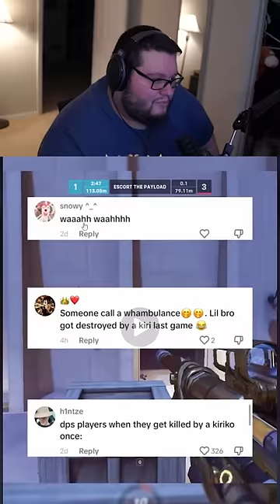Saying the quiet part out loud... | Overwatch 2